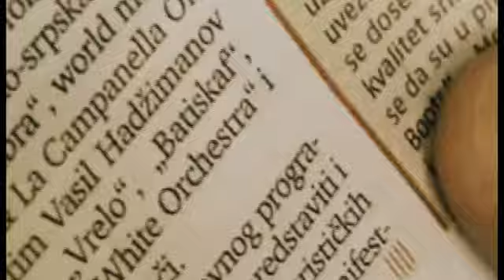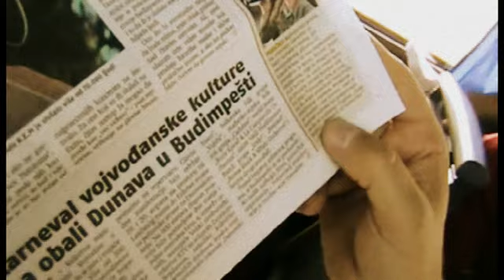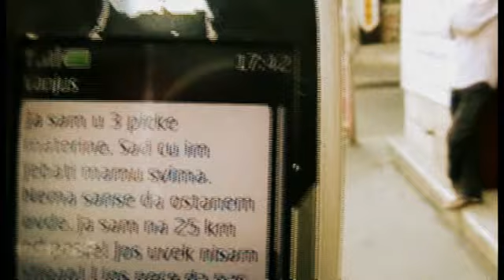Velika Nedela / BATISKAF - film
Jedan od filmova o muzičkom sastavu BATISKAF...
BATISKAF PRODUCTION 2014.